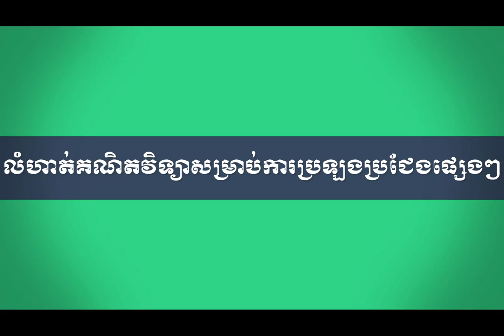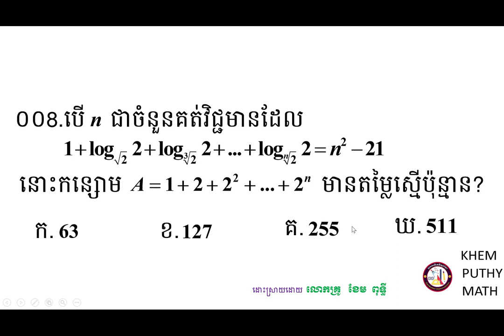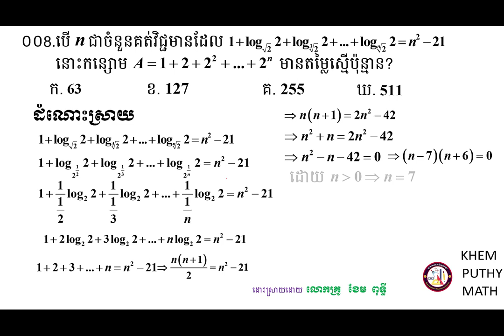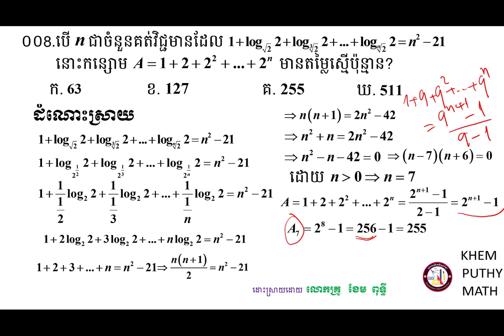គន្លឹះដោះស្រាយលំហាត់គណិតវិទ្យា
ក្នុងវិដេអូនេះខ្ញុំបានដោះស្រាយលំហាត់សម្រាប់ប្អូនៗដែលត្រៀមប្រឡងអាហារណ៍រូបករណ៍ផ្សេងៗជាពិសេសសម្រាប់ការប្រឡង់ចូលវិទ្យាស្ថានបច្ចេកវិទ្យាកម្ពុជា ជូនពរជោគជ័យក្នុងការប្រឡងប្រជែងនានា